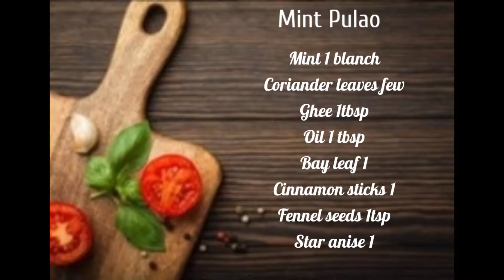MINT PULAO | QUICK LUNCH BOX RECIPE | PUDINA RICE